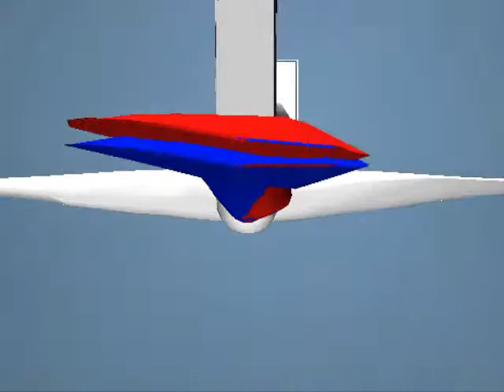Data-Driven Learning of Periodic Disturbances for Load Reduction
The trend in offshore wind turbines is to increase the rotor diameter as much as possible to decrease the cost per
kWh. The increasing dimensions have led to a relative increase of the loads on the wind turbine structure, thus it is
necessary to react to disturbances in a more detailed way: each blade separately. The load disturbances acting on
an individual wind turbine blade are to a large extent deterministic, such as the tower shadow, wind
shear, yawed error and gravity, and they depend on the rotation angle and speed. A repetitive controller
can learn these periodic disturbances for fixed-speed wind turbines and variable-speed wind turbines operating above rated.
For relatively slow changing periodic disturbances it is expected that this control method can significantly reduce
the vibrations in the wind turbine structure.